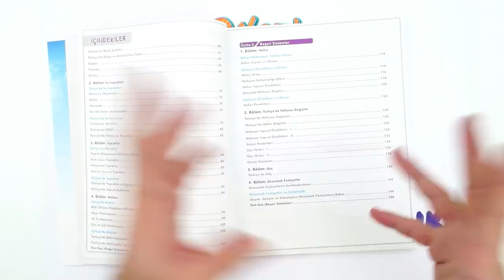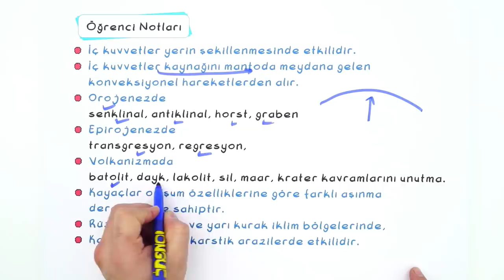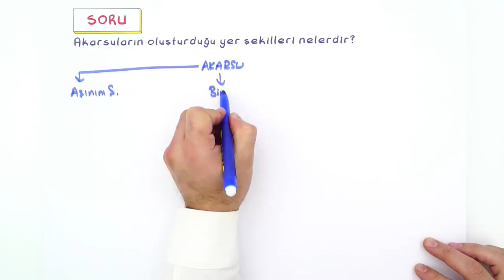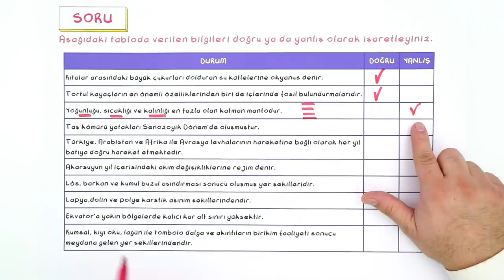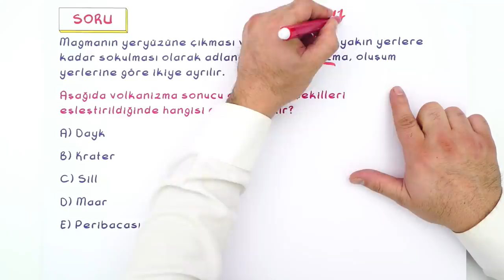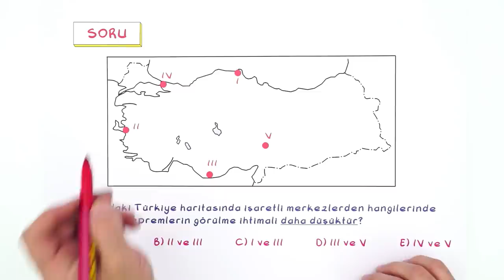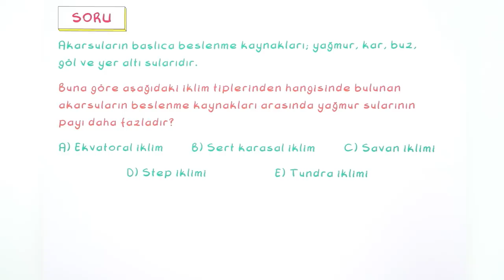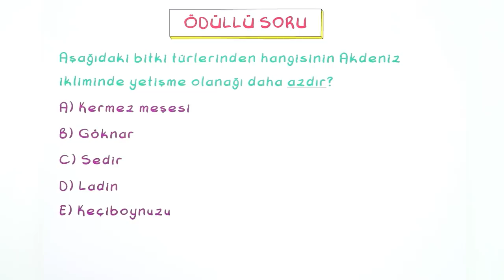10.Sınıf Coğrafya 1.Dönem 2.Yazılıya Hazırlık | 2022 📝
Yazılı Notların Burada 👇
Yazılıkampı boyunca 10.Sınıf derslerinde bilmen gereken mükemmel yazılı provası ile karşınızdayız! 🤗 Coğrafya sınavına girmeden önce mutlaka yazılı hazırlık videosunu izlemelisin. Ayrıca videonun PDF'sini indirmeyi de unutma.😍⭐
Videonun Girişi: 00:00
Dünya'nın Tektonik Oluşumu: 02:37
İç Kuvvetler: 04:56
Su Kaynakları: 06:48
Dünya'da Ve Türkiye'de Topraklar: 06:47
Bitkiler: 06:50
Oluşumlarına Göre Göller: 06:53
Toprak Şekilleri: 08:07
Yazılı Provası:10:42